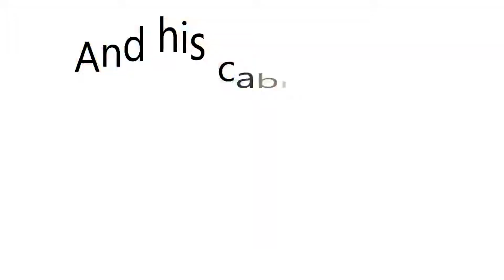[Elsword] Cable kinda sus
Can't ever be 100% sure whether lagging is just very convenient for one side, or if there is manual stuff happening